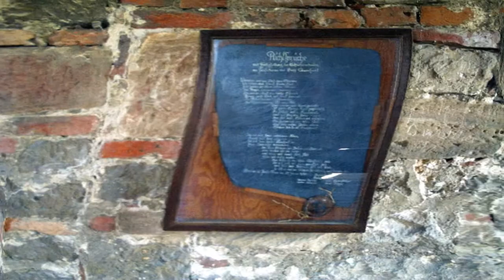DJ Grüner Schatz feat. Dr. Frau S. - Tower Of Generations